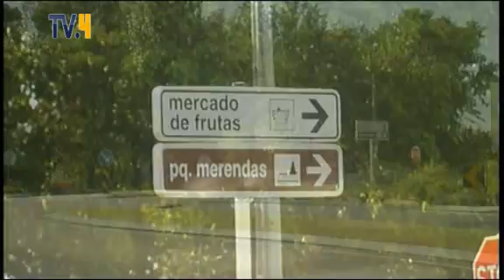Época do mercado do carril em Alpiarça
Produtores de Melão e Melancia choram baixos preços e temem futuro